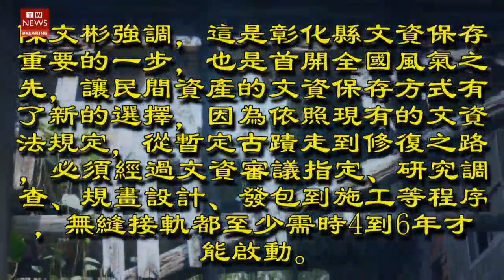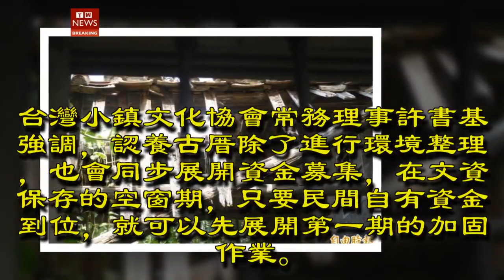鹿港「暫定古蹟」太岳之胤古厝 空窗期社團先認養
讓文資保存沒有空窗期！彰化縣暫定古蹟鹿港「太岳之胤」古厝，今天由台灣小鎮文化協會認養，透過民間力量來募集自有資金到位，讓老屋保固或是修復作業，能夠提早啟動！今天古厝認養簽約儀式由彰化縣文化局長陳文彬、台灣小鎮文化協會理事長施正仁、「太岳之胤」古厝管理人許有正共同簽約。